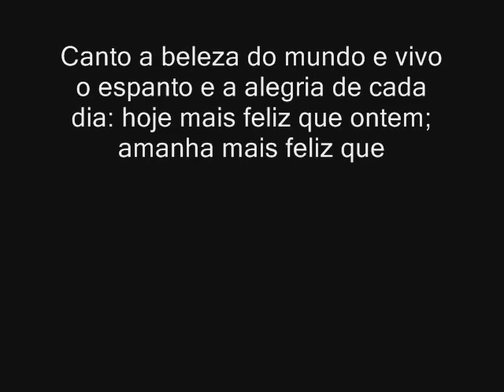La Colmena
Brazilian tenor Vladimir Silva and pianist Maria Di Cavalcanti perform La Colmena by composer Dierson Torres at University of Montevallo, Alabama, March 2009.